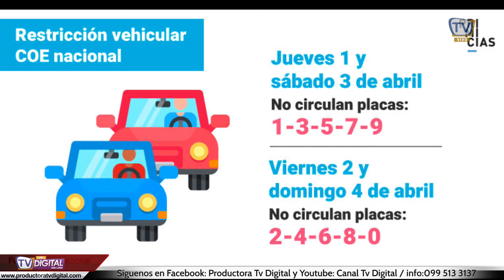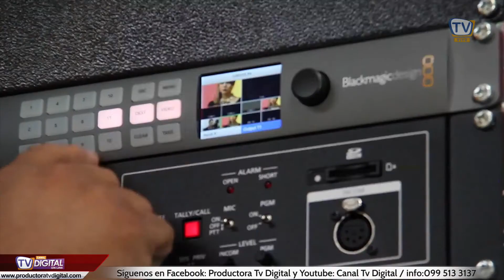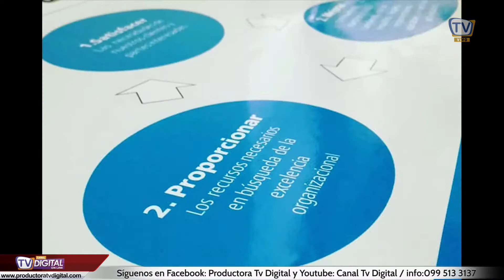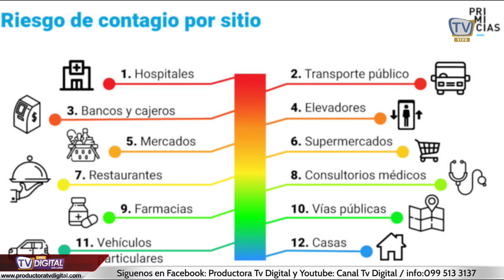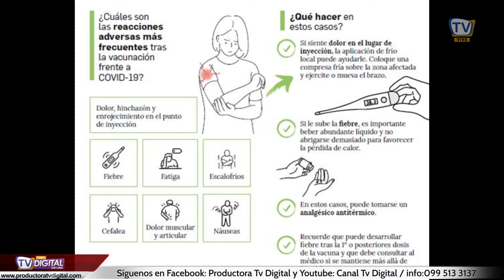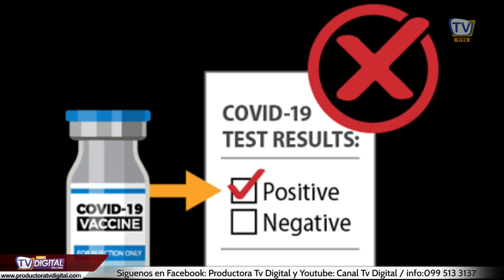Loja solicita al COE estado de excepcion por casos de Covid 19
Loja solicita al COE estado de excepción por casos de Covid 19
👉 Digital Noticias
- Conducción: Byron Valencia
- Productor: Luis Serrano Genovese